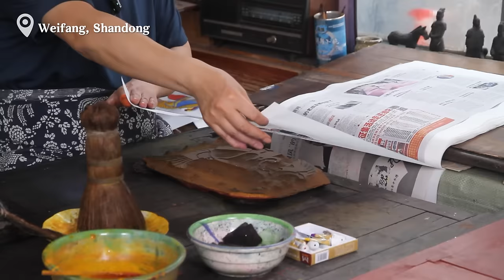Can wooden boards be used for painting?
Can wooden boards be used for painting? The main steps of producing Yangjiabu woodblock new year paintings include wood carving, printing, and coloring. Craftsmen carve lines and patterns on wooden boards to create printing templates for the artwork. By applying paper to these templates, lifelike paintings can be produced!